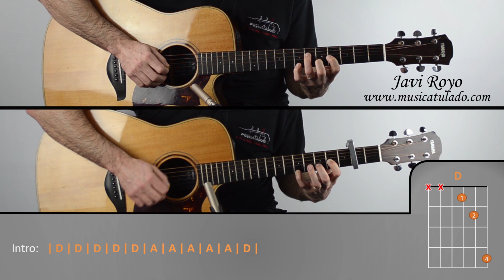OJOS DE GATA | Los Secretos | PDF GRATIS + TUTORIAL + COVER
Como tocar en guitarra sencillo y paso por paso la canción Ojos de Gata de Los Secretos. Canción que también interpreta, en su versión Y nos dieron las diez Joaquin Sabina. Acordes, tabs...

Fue en un pueblo con mar una noche después de un concierto,
tú reinabas detrás de la barra del único bar que vimos abierto.
Cántame una canción al oído te sirvo y no pagas.
Sólo canto si tú me demuestras que es verde la luz de tus ojos de gata.
Loco por que me diera la llave de su dormitorio
esa noche canté al piano del amanecer todo mi repertorio.
Con el "Quiero beber" el alcohol me acunó entre sus mantas
y soñé con sus ojos de gata pero no recordé que de mí algo esperaba.
Desperté con resaca y busqué pero allí ya no estaba.
Me dijeron que se mosqueó porque me emborraché y la usé como almohada.
Comentó por ahí que yo era un chaval ordinario,
pero cómo explicar que me vuelvo vulgar al bajarme de cada esceanario.
Pero cómo explicar que me vuelvo vulgar al bajarme de cada escenario.